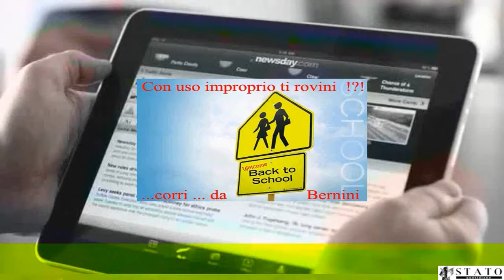Zapponeta, Fabio La Macchia: Rizzi non offenda; lavoro? Terra da Amadori per 200 occupati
anfredonia/Zapponeta -- "PER combattere la disoccupazione, in primis l'agricola -- base della nostra economia -- esortiamo alla richiesta di un indennizzo all'azienda Amadori -- a pochi chilometri da Zapponeta -- ma non economico o di favore ma tramite un comodato gratuito di una porzione di suolo ad un'associazione comunale o paracomunale. Circa 20 ettari di [...] (VEDI SU